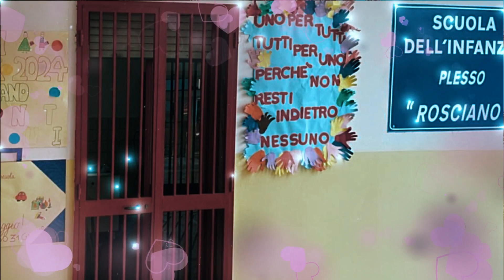Plesso Rosciano open week